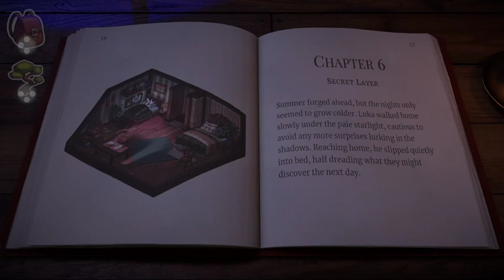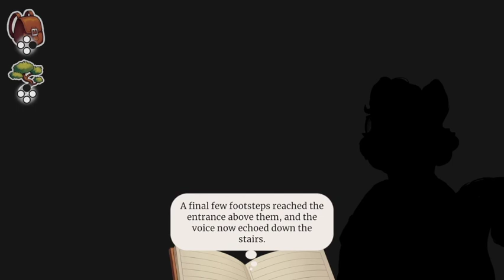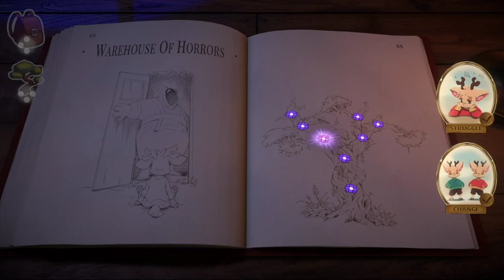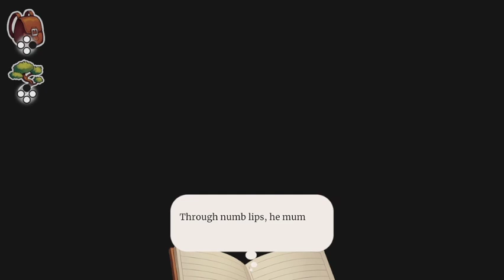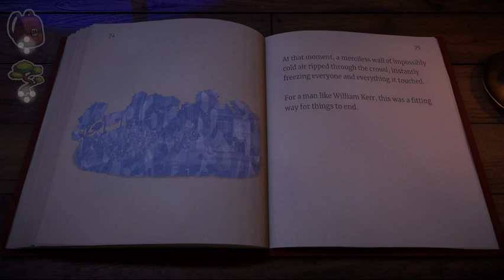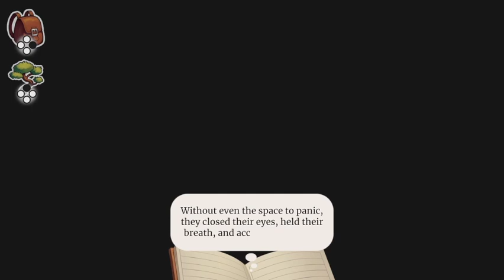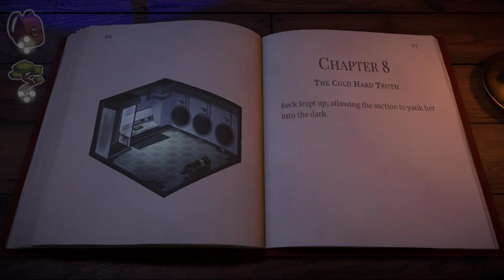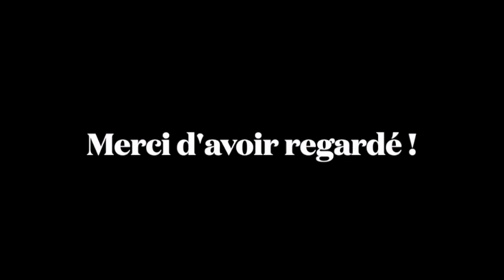Beacon Pines - Partie 3 - Guide 100% français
Voici le guide pour Beacon Pines - Partie 3 - Guide 100% français. Jeu édité par Fellow Traveller et développé par Hiding Spot.